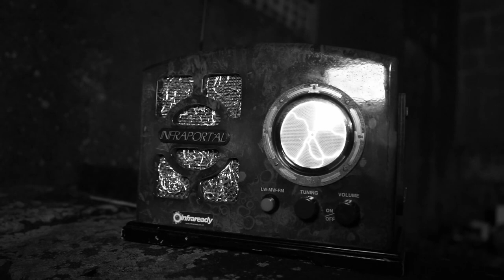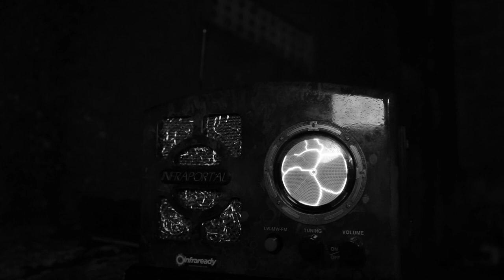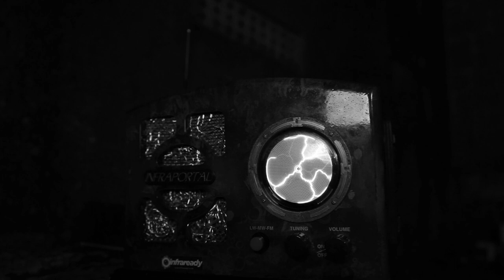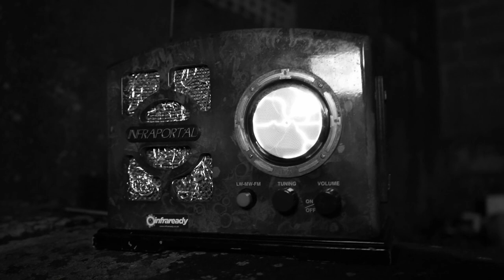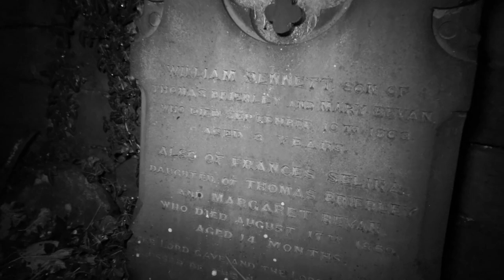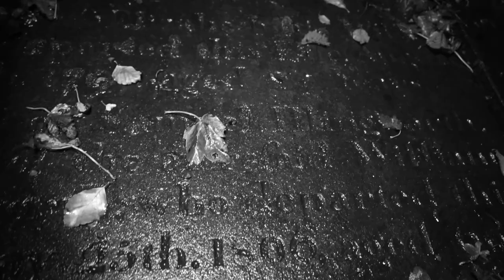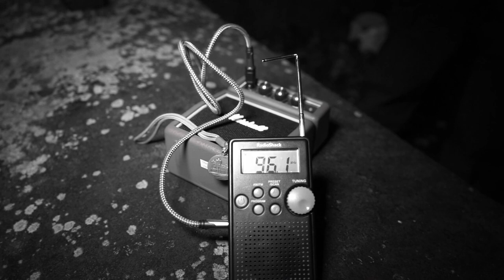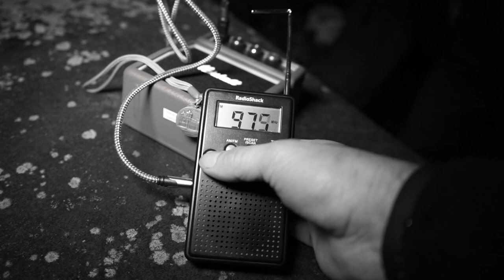The GHOST Of The BLACK MONK Of Stocksbridge Bypass The UK's MOST HAUNTED Road - Do We Know His Name?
Black Monks and Highwaymen!

Tonight I'm joined by my old team mate Helen. We're investigating a theory that I've had for a few years regarding the infamous Black Monk of Stocksbridge Bypass. Our investigation begins in the graveyard that has close connections to Yorkshire's notorious highwayman "Swift Nick" Nevison.

Do we finally know the Black Monk's name and who he actually was?